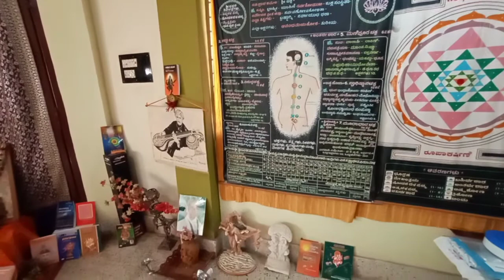209-ಕಮಲಾoಬಾ ನವಾವರಣ KAMALAAMBA NAVAAVARANA-PART-1-MUTTHUSWAMY DIXITAR- by Vidwan V Nanjundaswamy.